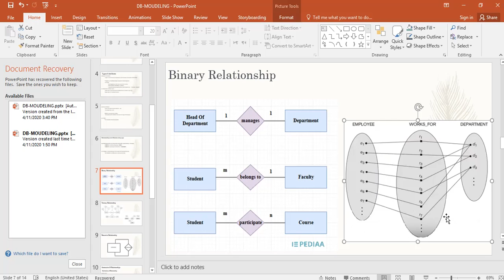الجزء الثاني _ المحاضرة الرابعة